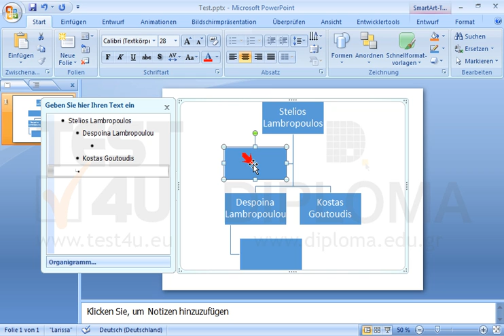Ändern Sie die Struktur der Arbeitnehmer im Organigramm, so dass Tzeni Fotopoulou als...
Ändern Sie die Struktur der Arbeitnehmer im Organigramm, so dass Tzeni Fotopoulou als Assistentin von Stelios Lambropoulos erscheint. Möchten Sie mehr. Laden Sie das TEST4U demo herunter